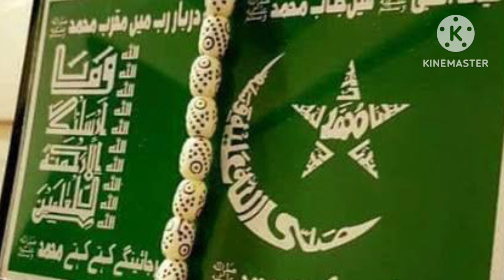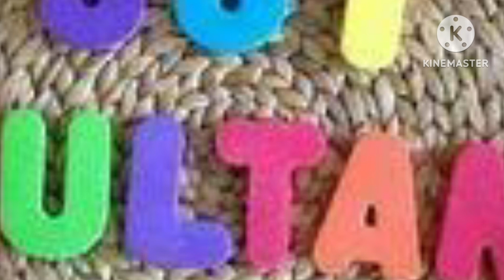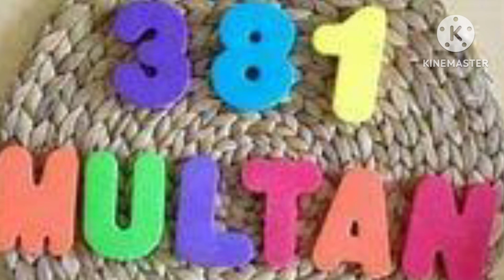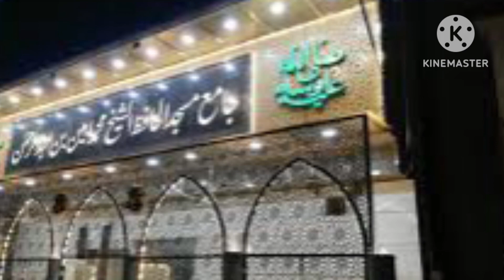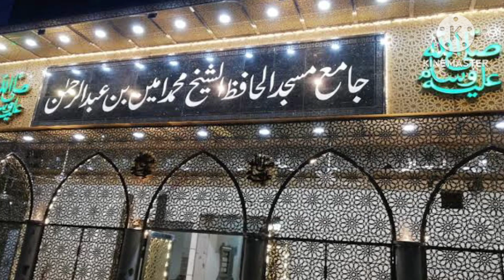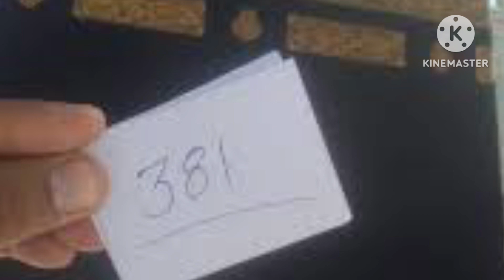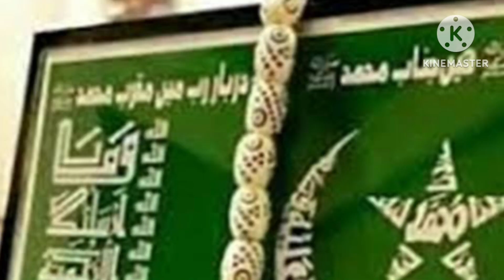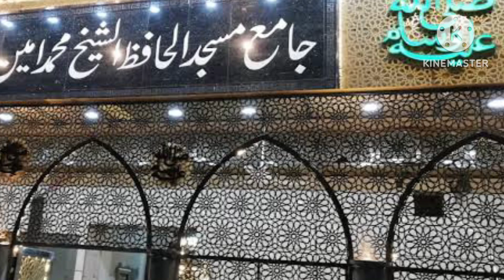idreesia naat. naat 381. silsla idreesia naat.